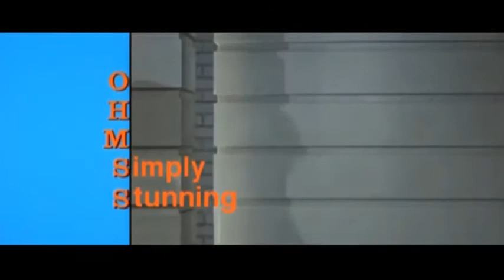James Bond 007 - On Her Majestys Secret Service (Lost Trailer) - Featuring Roger Moore (Remastered).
What if Roger Moore started as James Bond in the 1969 Bond Film On Her Majestys Secret Service? Heres how it could have looked.
Clips + audio used.
On Her Majestys Secret Service